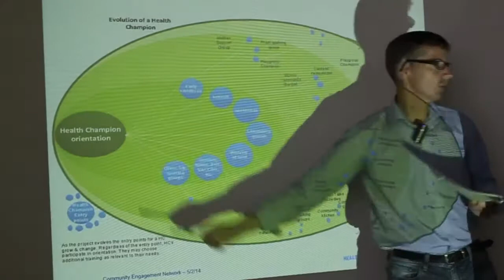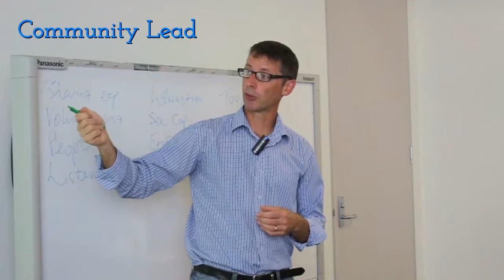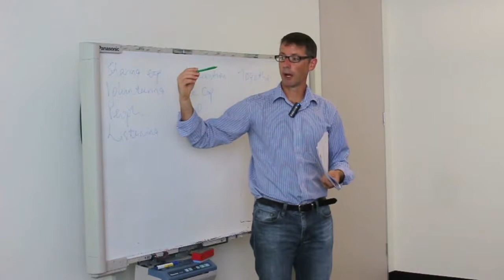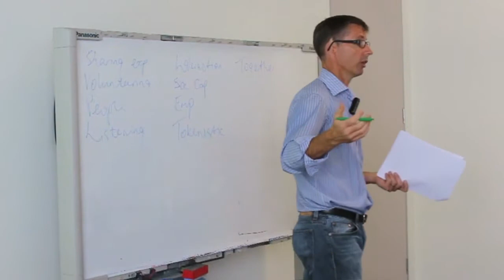Health Champions Presentation by Jeremy Hearne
Managed by Western Region Health Centre, the Health Champions initiative encourages everyday people to improve their health and to influence the health of their community and the people around them.  Health Champions are trained and resourced to lead local community action and change in order to encourage and enhance healthy lifestyles.
Health Champions is a jointly funded initiative of the State Government of Victoria and the Australian Government.